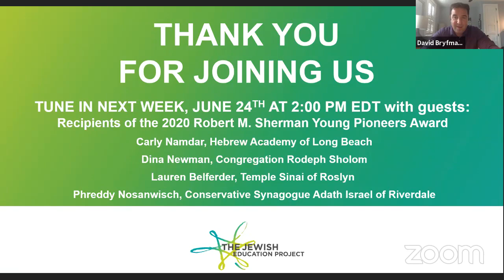Adapting The Future of Jewish Education with Saul Kaiserman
Online Livecast on June 17, 2020 of Adapting: Surviving or Thriving? Jewish Education's "New Normal"

David Bryfman, director of the Jewish Education Project, in a conversation with Saul Kaiserman, director of lifelong learning at Congregation Emanu-El of the City of New York,  on what it takes to make Jewish education, including Hebrew Schools, successful. How can we ensure we thrive? And what does our new normal look like?